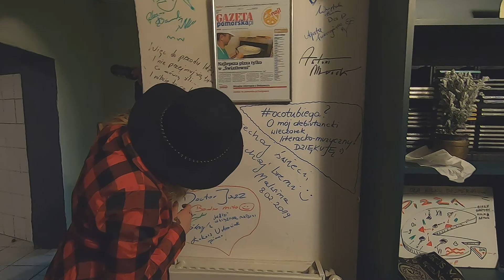Pilersi w Światłowni 7.02.2020 /fragmenty/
Pilersi zagrali w składzie:
Klaudia Romińska (wokal, instrumenty perkusyjne)
Marcin Białczyk (wokal, gitara akustyczna)
Edward Piskuła (wokal, gitara basowa)
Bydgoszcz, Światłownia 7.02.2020